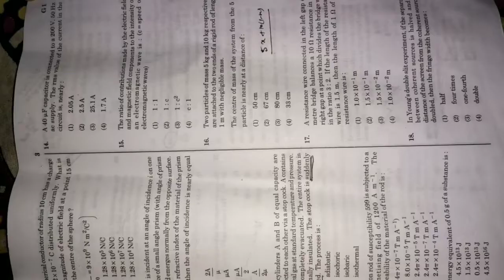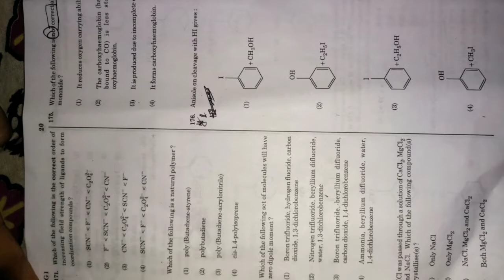Neet 2020 Question paper/Paper review/Neet center /Answer key /Crazy medic /Nilesh Desmukh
Vlog 35
What's up everyone!
Welcome Back To Another Exciting vlog

Time stamps :-

8:16 Neet 2020 question paper

Boya mic

Earphone for editing

Combo 11th & 12th Ncert Biology

Only 11th ncert biology

NCERT Physics Textbook Part - 1 And 2 , Chemistry Textbook Part - 1 And 2 & Biology Textbook For Class - 11 ( Set Of 5 Books Combo )

Class 12 Ncert Biology

NCERT textbooks class 12th physics part 1&2 chemistry part 1&2 and biology combo 2019 edition (pack of 5 books)

Sasta wala class 12th Ncert

1) NCS: Music Without Limitations

Please be part of my family adding your small effort by

NEET 2020 Paper Analysis | NEET 2020 Question Paper, NEET 2020 Answer Key | Expected Cutoff.  #205